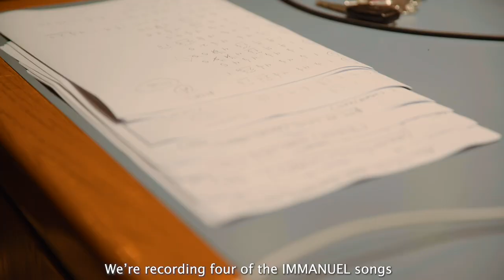Melanie Penn - IMMANUEL: The Folk Sessions (Trailer)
IMMANUEL: The Folk Sessions is a first-person account of the Christmas story, told through original songs. Included are songs for Gabriel, Mary, Joseph, the Angel Chorus, and Joseph.

Featuring The Arcadian Wild, Dwan Hill (keys), Marcus Hill (drums), Matt Pierson (upright) with Logan Methany (engineer) and Ben Shive (producer). All songs recorded live at Ocean Way Studios, Nashville, TN.